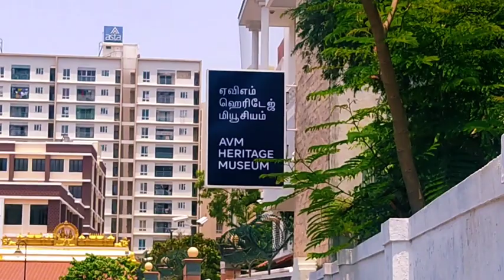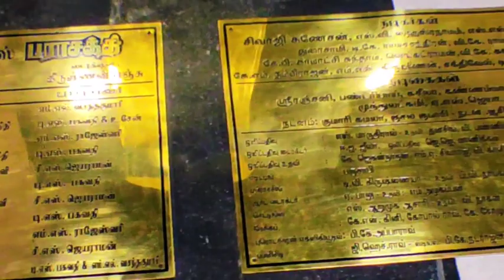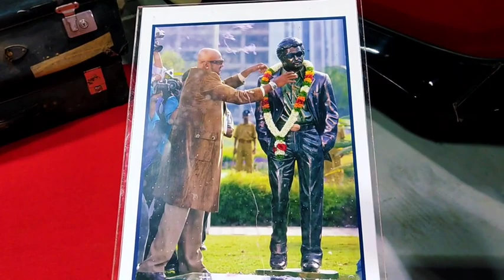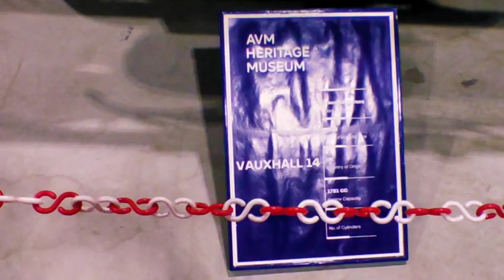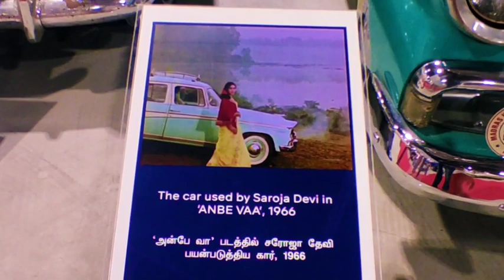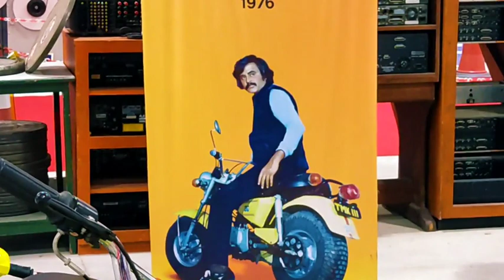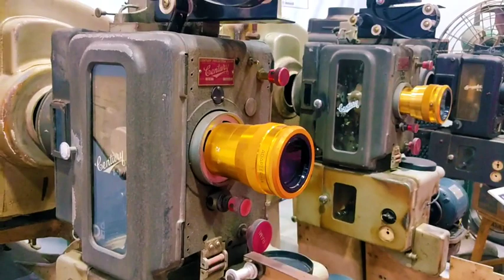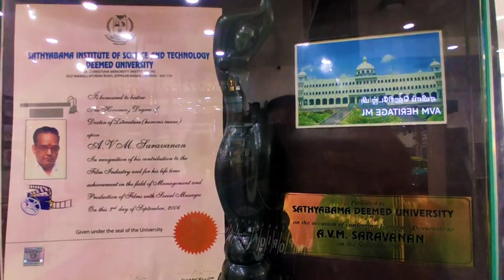AVM Heritage Museum | AVM Productions | AVM Studios | Vishal's DNA | VD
AVM Studios Description
AVM Studios is a renowned and prestigious film production company headquartered in Chennai, India. With a rich history spanning several decades, AVM Studios has firmly established itself as one of the leading production houses in the Indian film industry. The acronym "AVM" stands for "Aarumugam Vision Murali," named after its founder, the legendary filmmaker and producer A. V. Meiyappan.

AVM Studios boasts state-of-the-art facilities, including sound stages, shooting floors, editing suites, and post-production facilities, all equipped with the latest technology and infrastructure. The studio complex covers a vast area, providing ample space for outdoor shoots, set constructions, and various other production requirements.

The studio has played a pivotal role in shaping the South Indian film industry and has been instrumental in producing numerous successful and critically acclaimed movies across various languages, including Tamil, Telugu, Malayalam, and Kannada. AVM Studios is widely recognized for its commitment to high-quality filmmaking, innovative storytelling, and cutting-edge visual effects.

Over the years, AVM Studios has collaborated with some of the most talented directors, actors, and technicians in the industry, fostering a creative and collaborative environment for the production of exceptional cinema. The studio's experienced and dedicated team encompasses a wide range of professionals, including producers, directors, cinematographers, editors, art directors, and sound engineers, who work together to bring captivating stories to life on the silver screen.

In addition to film production, AVM Studios has also ventured into other areas of the entertainment industry, including television production, music albums, and distribution. The studio has its own music label, AVM Audio, which has released numerous popular soundtracks over the years.

AVM Studios' legacy and contribution to the Indian film industry have earned it immense respect and admiration. It continues to be a beacon of creativity and excellence, nurturing new talent and delivering memorable cinematic experiences to audiences worldwide.